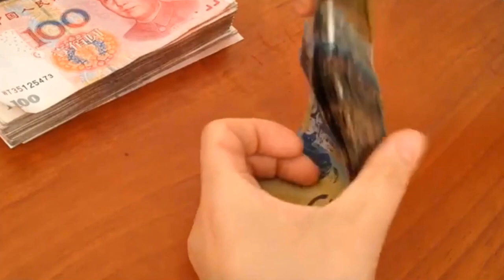अगर Life में Success होना चाहते हो तो ही ये Video देखना ? Hindi Motivation Video By Shubham ? Jiddi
Hi Friends .
 Watch Such best motivational video in Hindi on the IT Engineer this inspiring motivational videos will surely help you all to work hard for your success.
This is the best motivational video for success in life

Thanks.